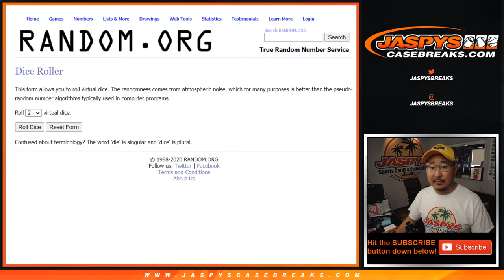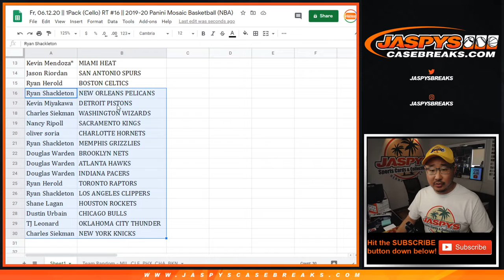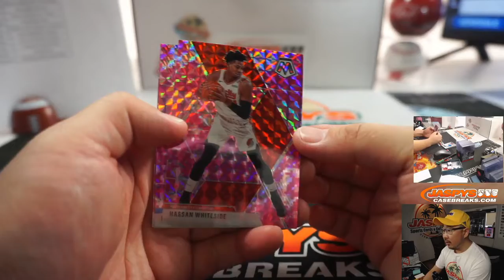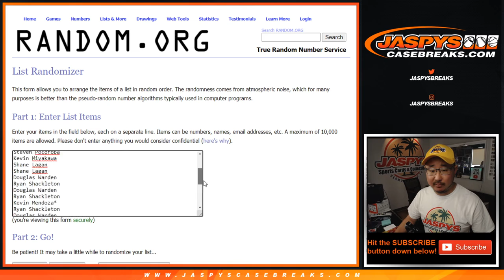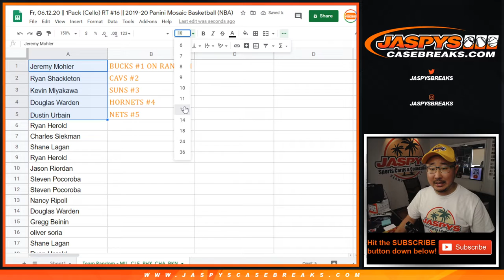Fr, 06.12.20 || 1Pack (Cello) RT #16 || 2019-20 Panini Mosaic Basketball (NBA)